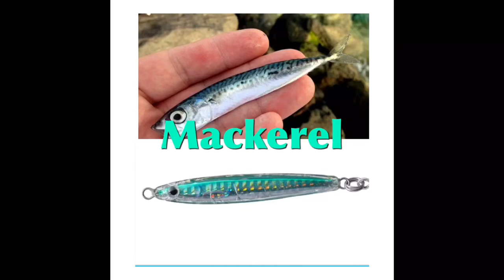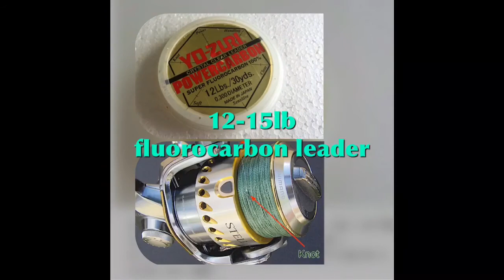Fishing spots for False Albacore & Atlantic Bonito in Rhode Island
Fishing techniques and hot spots for Albies & Bonito in Ri